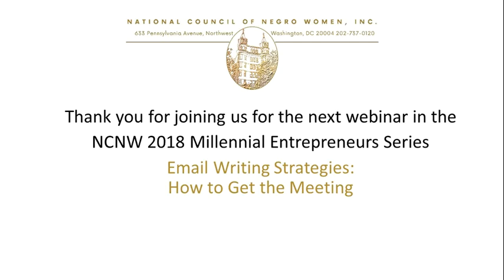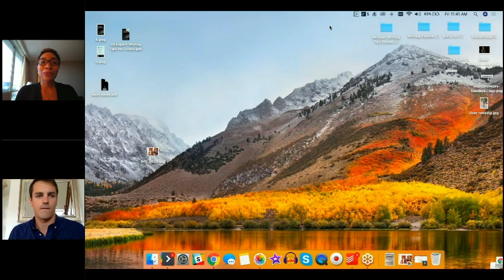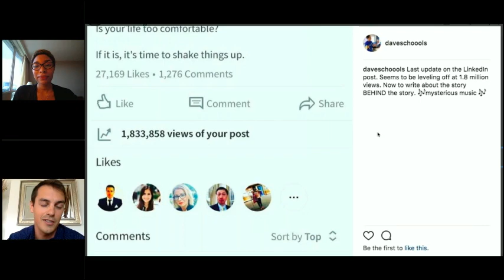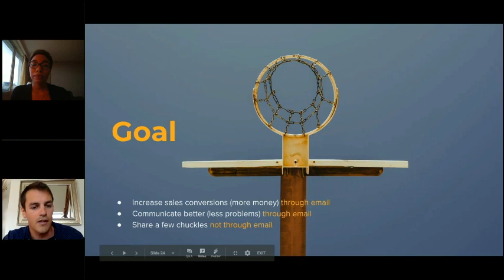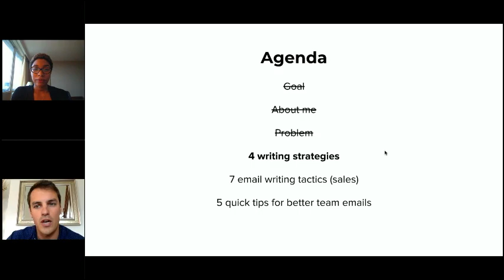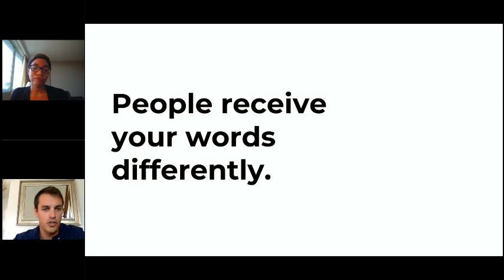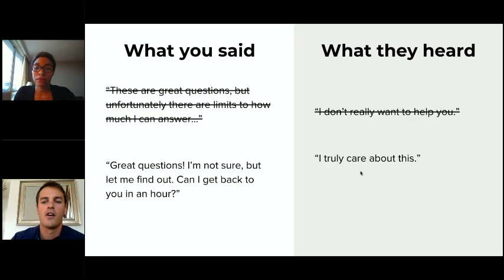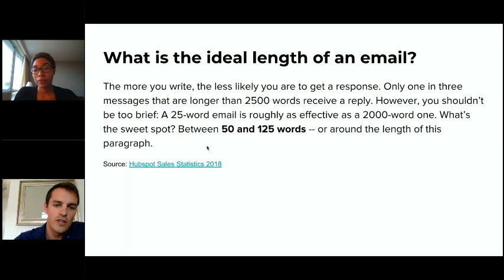NCNW 2018 ML 7 Email Writing Strategies